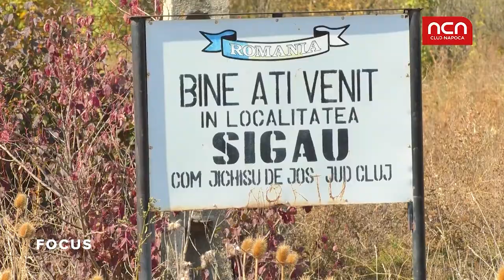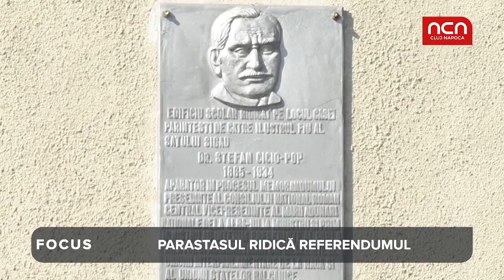Focus - Parastasul ridica referendumul